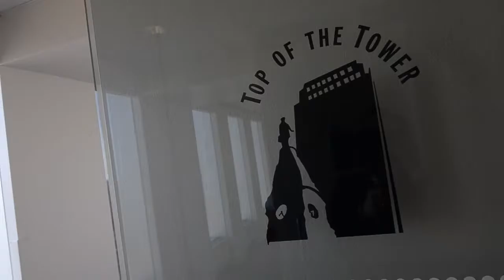Top of the Tower Wedding Videographer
The Top of the Tower is a beautiful wedding venue!  We loved filming this beautiful Center City wedding there!